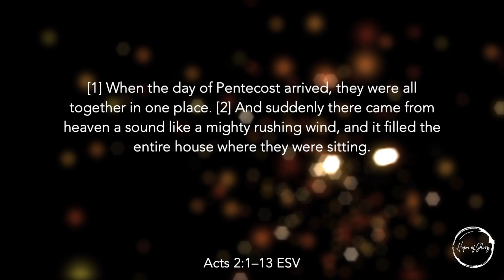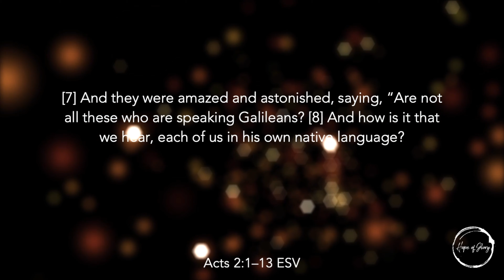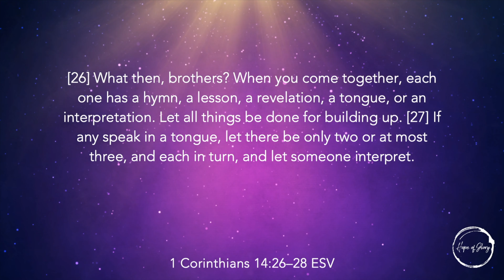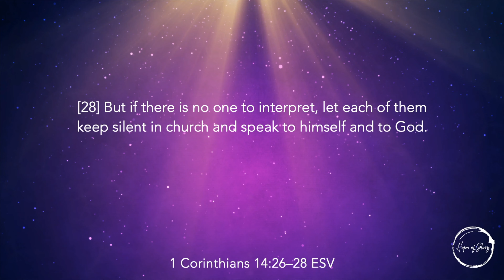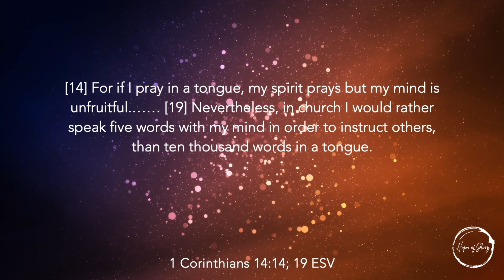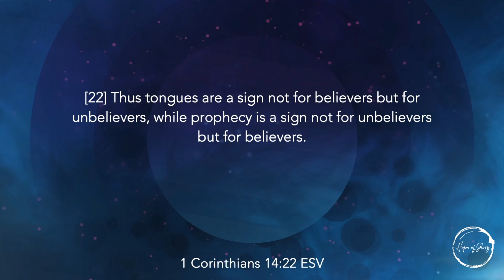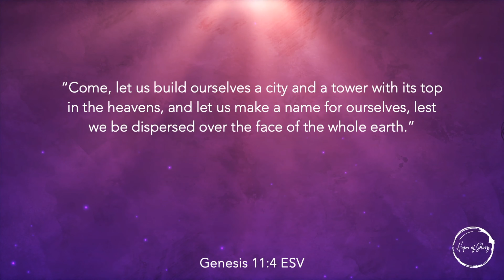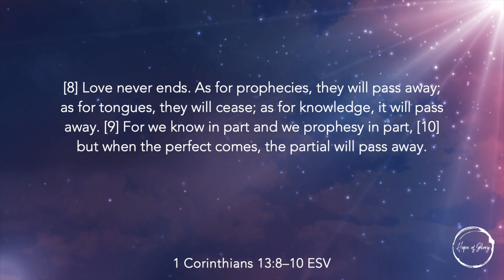SPEAKING IN TONGUES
Series #4
Acts 2:1-13